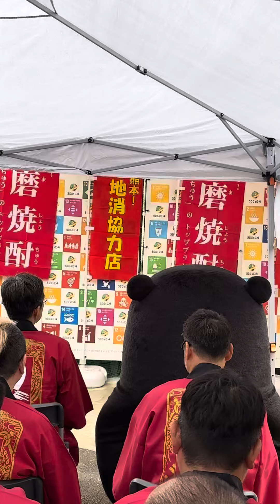2024年5月31日